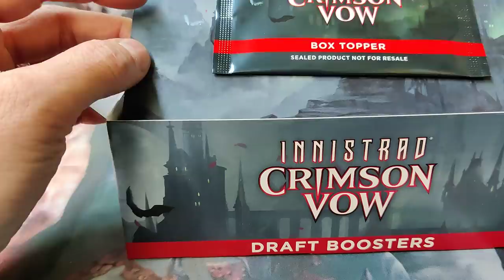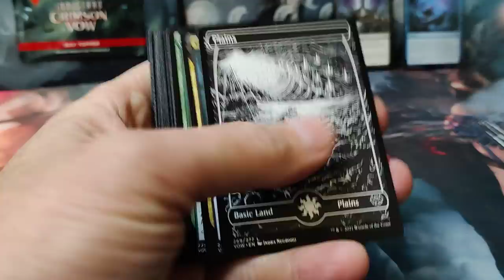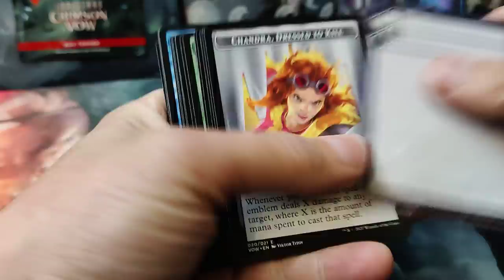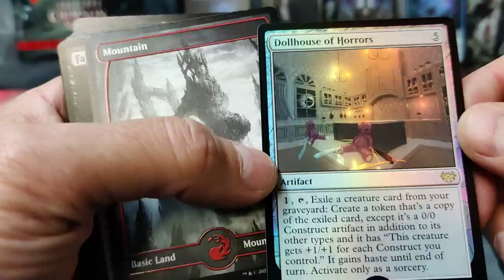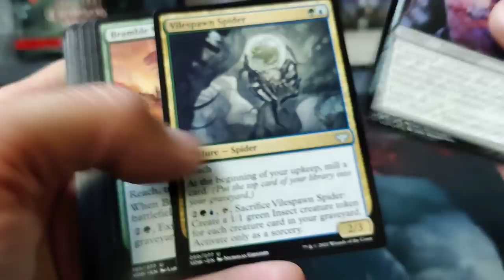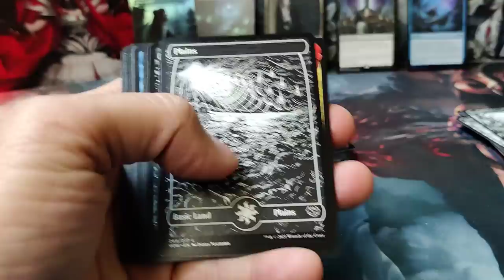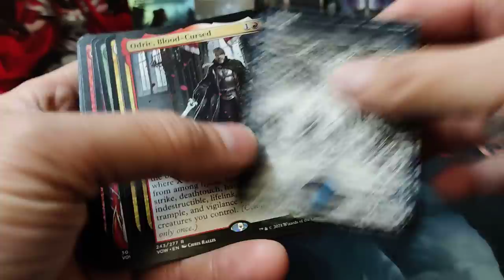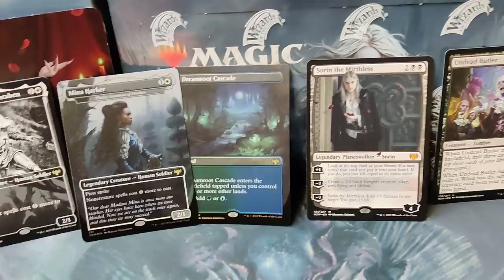Crimson Vow draft booster opening. What's our box topper?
Watch us open your favorite hobby boxes.